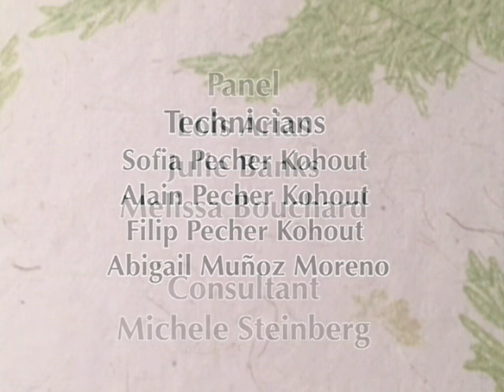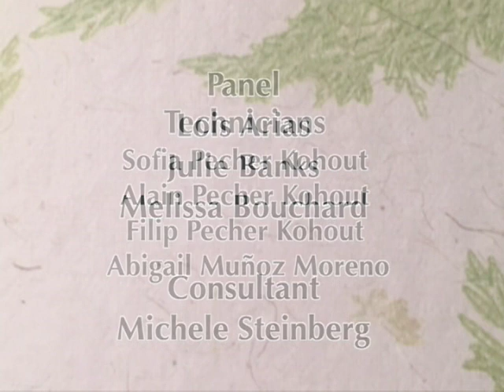High Stakes: Jonathan Harris and Doug Capazzi, Episode 4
Hosted and Produced by Stefana Pecher, MD.
Guests: Jonathan Harris, former Commissioner at the CT Department of Consumer Protection; and SSG Doug Capazzi, US Army, Ret., President at Guardians of the Purple Heart, member Veterans Equine Therapeutic Services (VETSCT).
Directed by Lois Arias.
Panel: Julie Banks, Emotional Wellness Coach, EFT Practitioner; Melissa Bouchard, Sr. Cannabis Consultant & Educator, and Lois Arias, Survivor, Mental Health and Cannabis Advocate.